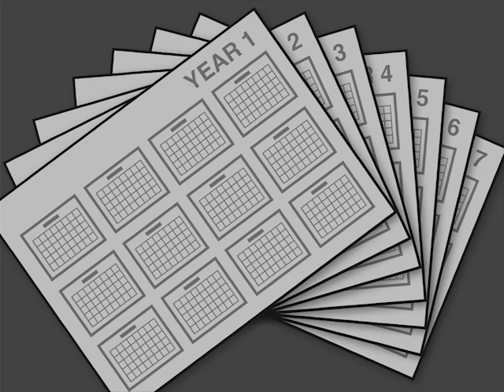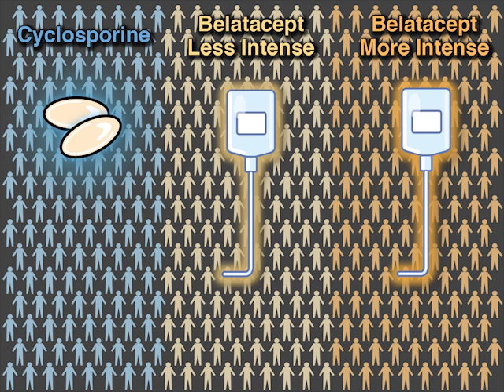Belatacept and Outcomes in Kidney Transplantation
Immunosuppressive therapy in patients with kidney transplants has reduced the incidence of allograft rejection, but standard therapy may not adequately preserve allograft function. Would a different regimen improve outcomes?